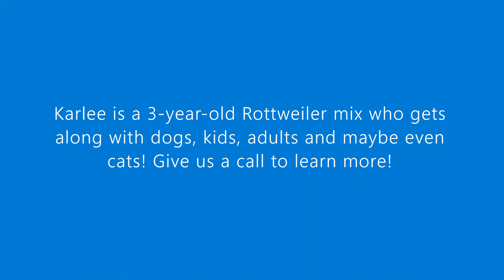Karlee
Karlee is a 3-year-old Rottweiler looking for a home!